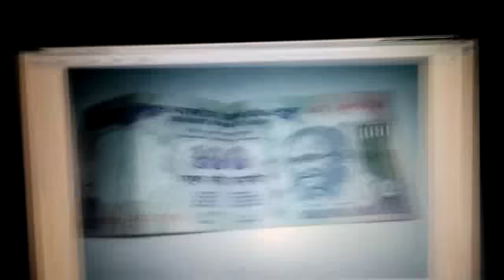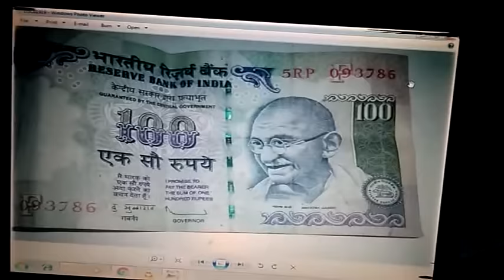how to find 786 number note antique note